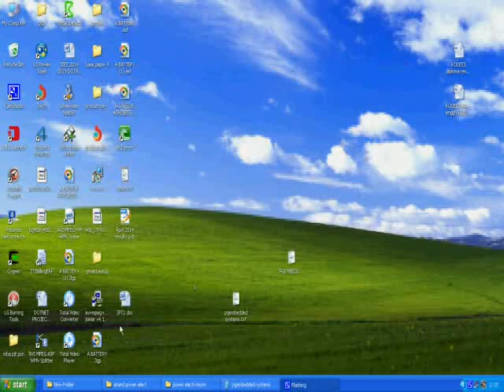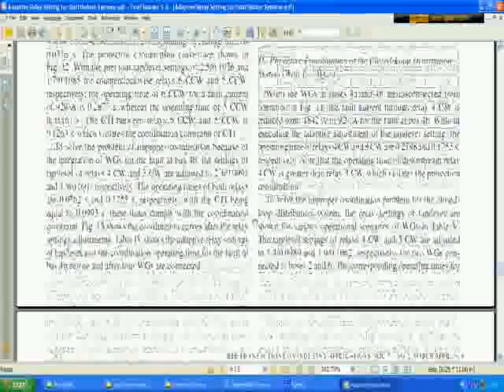IEEE 2014 POWER ELECTRONICES ADAPTIVE RELAY SETTING FOR DISTRIBUTION SYSTEMS